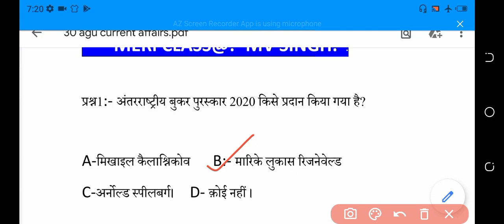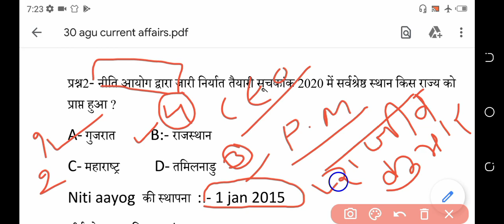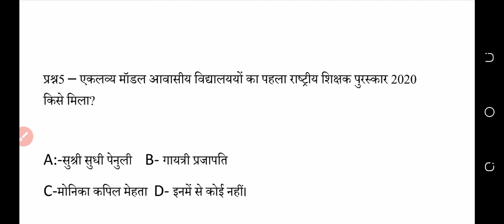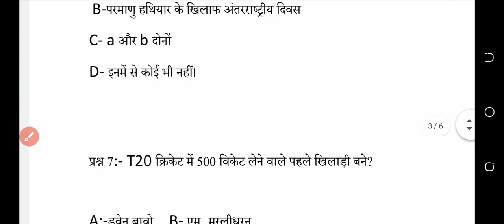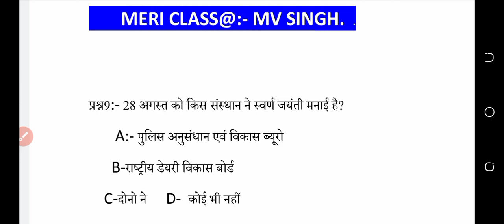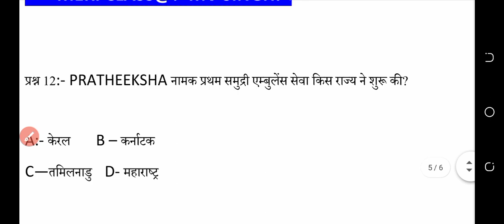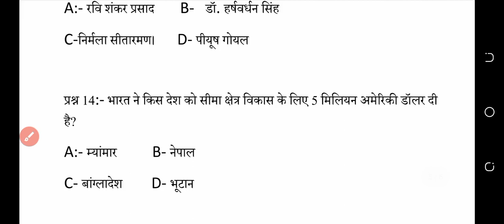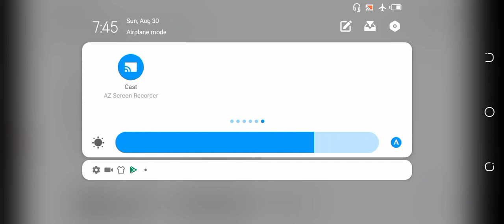Daily current affairs । Important current affairs।30 August current affairs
30 AUGUST CURRENT AFFAIRS। DAILY CURRENT AFFAIRS। MOST IMPORTANT CURRENT AFFAIRS।